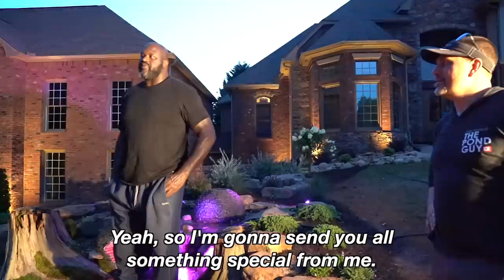SHAQ's *POND* Curb Appeal for the Big Man - Part 4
After 3 hectic days, Shaquille O'Neal's one-of-a-kind Aquascape pond is up and running! It's been an unforgettable experience for our dream team of pond builders!